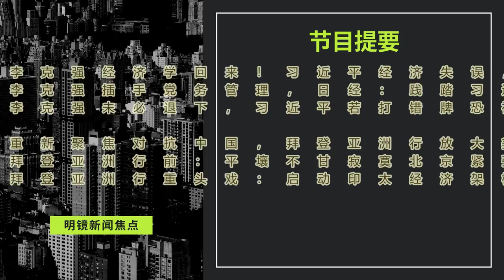李克强经济学回归！习近平决策不再一尊；李克强二十大未必退下，习近平若打错牌恐被架空；拜登亚洲行前：平壤不甘寂寞北京紧张不安∣明镜焦点（20220519）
00:35 李克强经济学回来了！习近平经济失误，被迫共享权力
李克强插手党务管理，日经：践踏习近平的特权
李克强未必退下，习近平若打错牌恐被架空

07:11 重新定位聚焦如何对抗中国，拜登将藉首次亚洲行放大美国角色
拜登亚洲行前：平壤不甘寂寞北京紧张不安
拜登亚洲行重头戏：启动印太经济架构